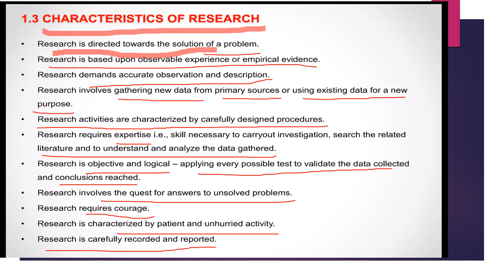ଗବେଷଣା ପ୍ରଣାଲୀ Characteristics (ଅଂଶ-4) | Research Methodology Characteristics (Part-4)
Research Methodology Characteristics (in Odia

🌟 Welcome to the Pyari Mohan Jena YouTube channel! 🌟

📚 Are you eager to learn the beautiful Odia language, stay updated with the latest news from Odisha, uncover intriguing Odia facts, and dive into the rich cultural tapestry of Odia heritage? You've come to the right place!

🎓 Our channel is dedicated to providing you with engaging and informative content that revolves around the heart and soul of Odisha. Whether you're a language enthusiast, a curious learner, or simply passionate about Odia culture, you'll find something to captivate your interest here.

🔍 What You Can Expect:
📖 Odia Language Lessons: Embark on a journey to master the Odia language with our interactive and comprehensive lessons. From essential phrases to grammar tips, we've got you covered, whether you're a beginner or looking to enhance your language skills.

📰 Recent Odia News: Stay informed about the latest happenings in Odisha with our weekly news updates. We bring you a roundup of noteworthy stories, ensuring you're always in the loop about current affairs in the state.

🧐 Odia Facts: Prepare to be amazed by the lesser-known aspects of Odisha through our Odia facts series. Discover intriguing trivia, historical insights, and cultural gems that will enrich your understanding of this vibrant land.

Thank you for choosing to be a part of our journey to explore and celebrate the essence of Odisha. Let's embark on this enriching odyssey together!